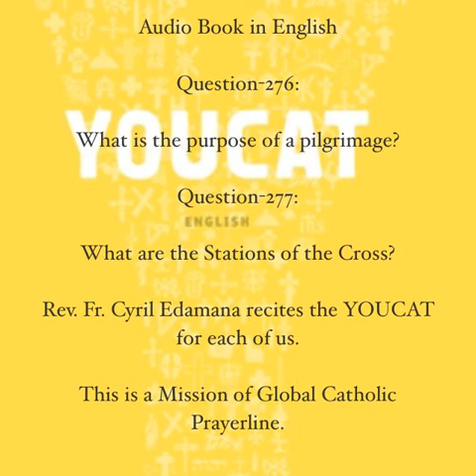Youcat English Audio -276 and 277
Recited by Rev.Fr.Cyril Edamana SDB